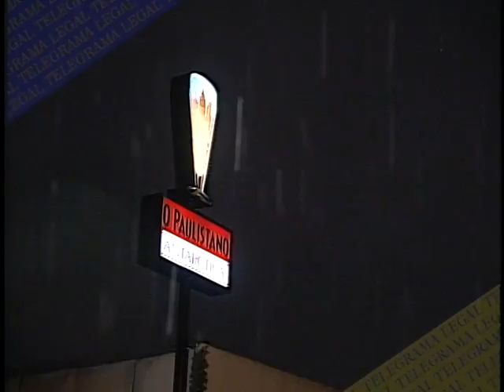SERGINHO LEITE NO DOMINGO LEGAL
Humorista Serginho Leite cai no quadro TELEGRAMA LEGAL em 17/09/2000 no programa Domingo Legal do SBT.
Apresentação de Gugu Liberato.

Na época o humorista tinha um Bar o qual na pegadinha foi acusado de vender bebidas adulteradas. Muito engraçado.